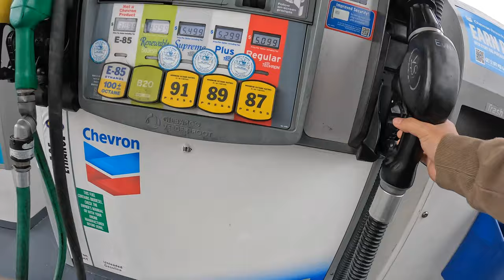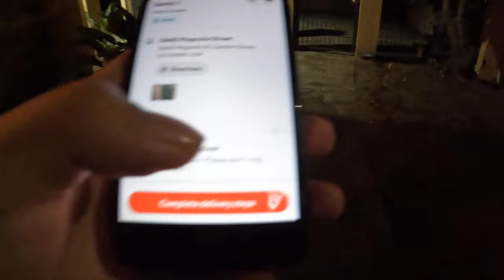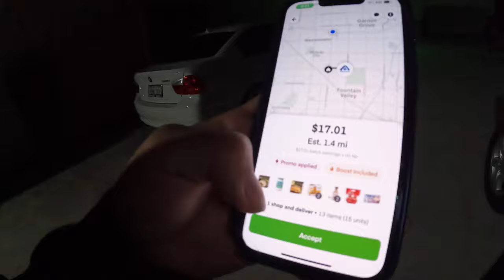Customer Falsely Reporting DoorDash Drivers